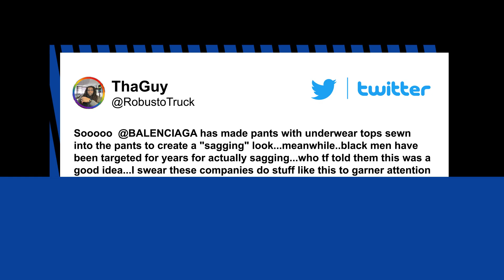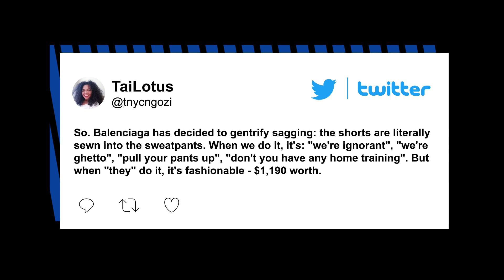Balenciaga’s $1,190 sagging sweatpants slammed as racist | New York Post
A pair of $1,190 sweatpants from tony fashion house Balenciaga are being slammed on social media as racist and a prime example of cultural appropriation.

The “Trompe-L’Oeil’ sweatpants come with built-in boxer shorts that are designed to peak out above the waistband — mimicking the style popularized in hip hop culture.

“This feels racist. This feels very racist, guys” TikTok user @mr200m__, real name Josiah Hyacinth, said, as another off-screen voice replies: “It is.”

Hyacinth is seeing probing the trousers, which were displayed at UK-based high-end department store Selfridges.

“They have woven these boxers inside the trousers,” Hyacinth continued. The video, which has been viewed over 1.6 million times, is captioned: “You know when something feels racist @Balenciaga I have questions.”